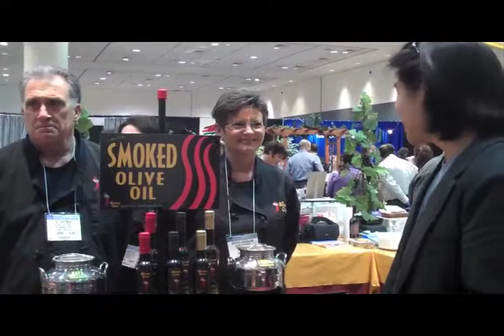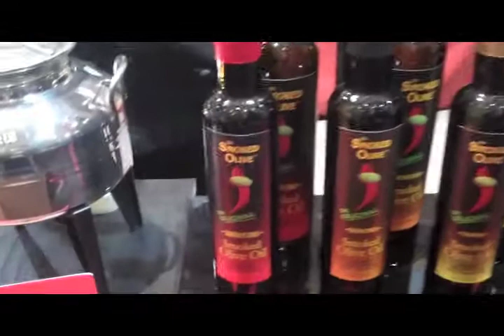The Smoked Olive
Lick My Spoon interviews Brenda Chatelain and Al Hartman, owners of The Smoked Olive, at the Fancy Food Show SF 2010.